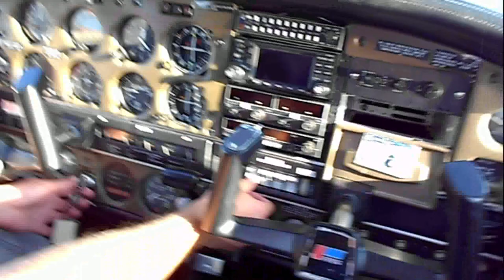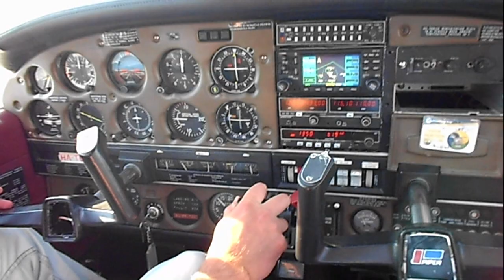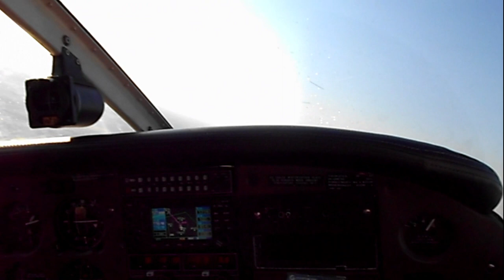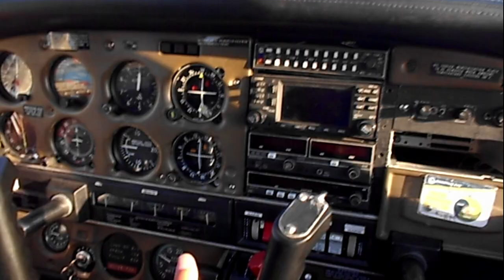Így indul be, így száll fel, és így landol a repülőgép Nyíregyházán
Egy több mint 5 évvel ezelőtti nyári videó arról, hogyan száll fel a kis Piper a Nyíregyházi Repülőtéren , majd hogy repül a város felett ahol látható a piros ház, a Kossuth utca, a 14 emeletes és több hasonló érdekesség. Nincs zene a videó alatt így a repülés szerelmesei a motor hangját is élvezhetik. :)

web: levadaszva.hu